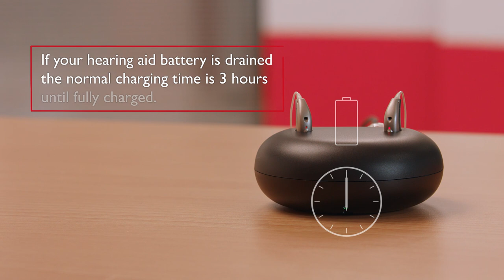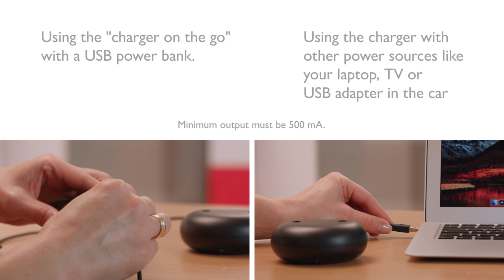Charging the Bernafon MNR T R hearing aids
The miniRITE T R is rechargable and holds a built-in Li-on battery. It is important to charge the miniRITE T R hearing aid every night. The miniRITE T R hearing aid needs to be charged at latest when the low battery warning starts. Check out this video, to know more.